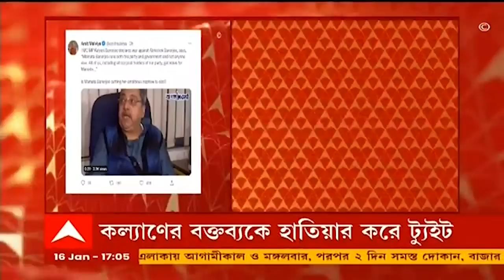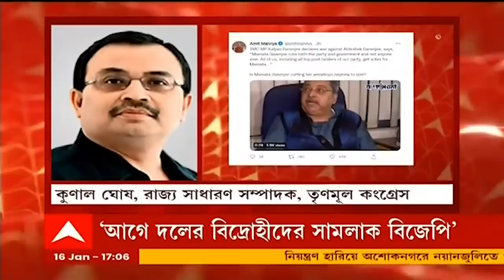BJP: তবে কি উচ্চাকাঙ্খী ভাইপোর ডানা ছাঁটছেন মমতা বন্দ্যোপাধ্যায়? ট্যুইট অমিত মালব্যর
ডায়মন্ড সংঘাতে এবার কল্যাণের বক্তব্যকে হাতিয়ার করে ট্যুইট অমিত মালব্যর। কল্যাণ বন্দ্যোপাধ্যায় অভিষেক বন্দ্যোপাধ্যায়ের বিরুদ্ধে যুদ্ধ ঘোষণা করেছেন। 'দল এবং সরকার পরিচালনা করেন মমতাই, অন্য কেউ নয়। আমরা সবাই ভোট পেয়েছি মমতার জন্যই। অন্য কেউ নয়', মন্তব্য করেছেন তৃণমূল সাংসদ কল্যাণ বন্দ্যোপাধ্য়ায়। তবে কি উচ্চাকাঙ্খী ভাইপোর ডানা ছাঁটছেন মমতা বন্দ্যোপাধ্যায়? ট্যুইট বাংলায় বিজেপির পর্যবেক্ষক অমিত মালব্যর।